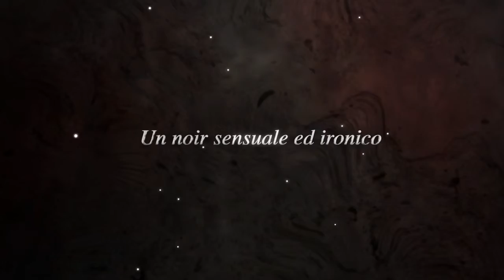Veleni - Trailer Ufficiale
Al cinema nel 2017.